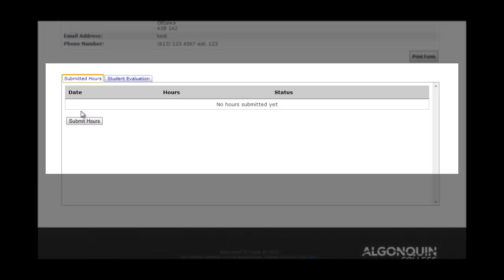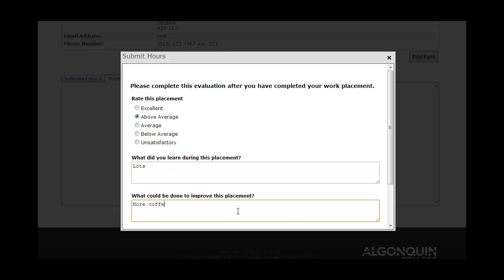Work Placement System - Completing a Work Placement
The tutorial video shows students what they have to do once a work placement is complete.